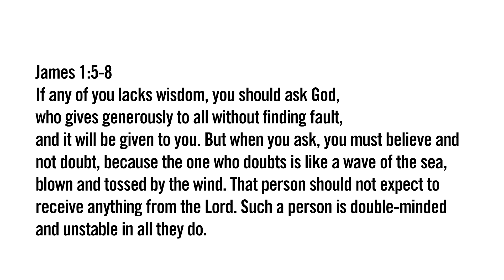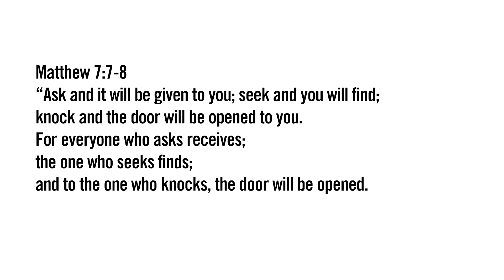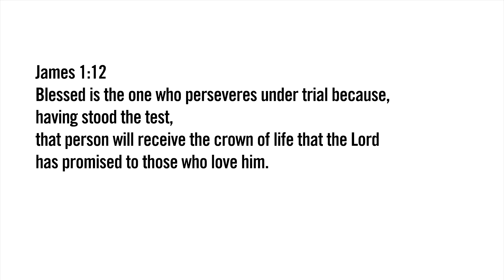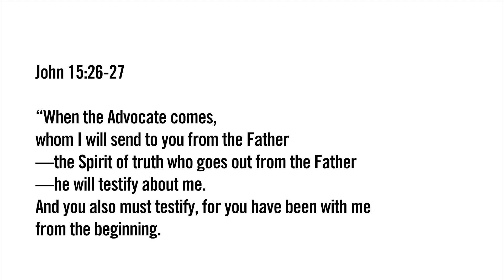Be Patient - God Is At Work - Mini Choi